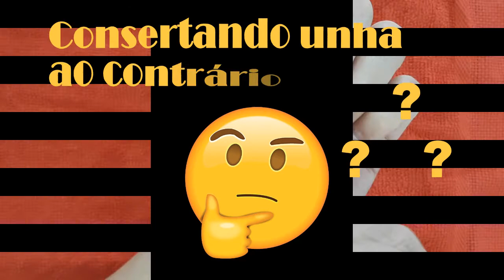CONSERTANDO UNHA AO CONTRÁRIO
👍 Facebookfacebook.com/facepatriciafritz

Música yt